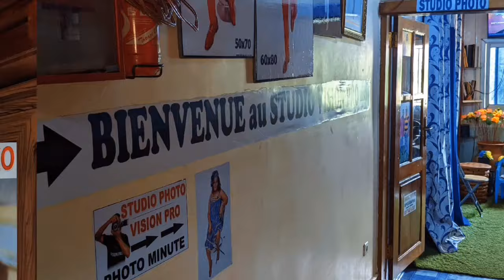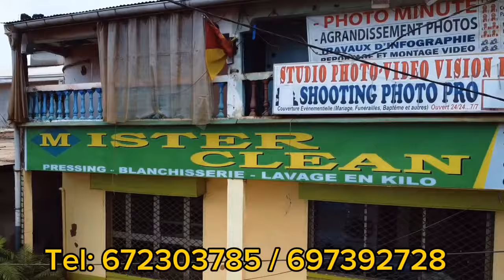⛔A Dieu LANDRY_NGUEM0 😢😢